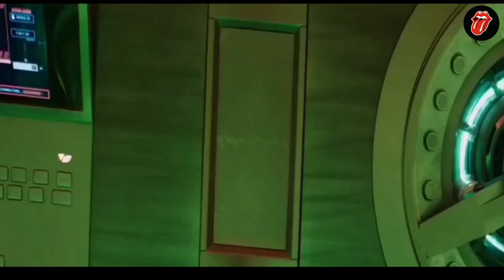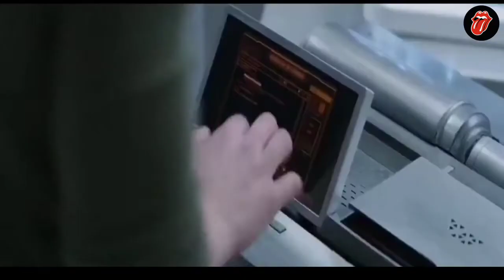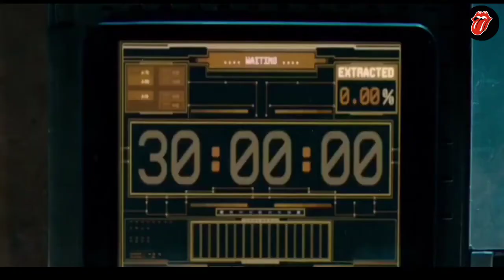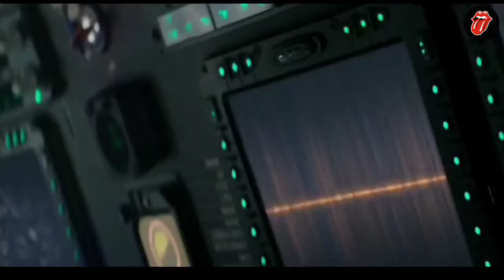BERSATUNYA DUA AGEN RAHASIA YANG MELEGENDA! ALUR CERITA FILM (22)